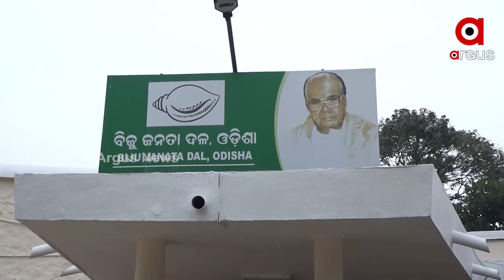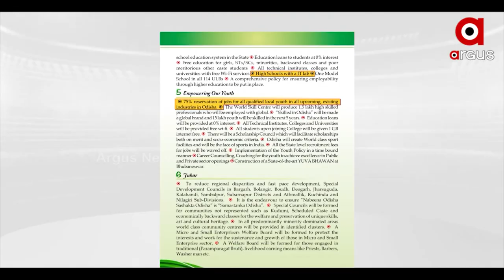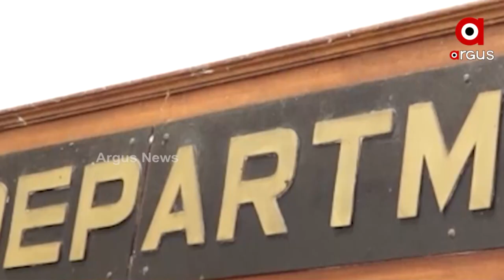ରାଜ୍ୟସଭା ରେସ୍ ପାଇଁ ସସପେନ୍ସର ଅନ୍ତ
ପୁଣି ସସ୍ମିତଙ୍କୁ ସୁଯୋଗ ଦେଲା ବିଜେଡି। ସୁଲତା ଦେଓ ମାନସ ମଙ୍ଗରାଜ ଓ ନିରଞ୍ଜନଙ୍କ ନାଁରେ ମୋହର  ମାରିଛନ୍ତି ବିଜେଡି ସୁପ୍ରିମୋ । ଆଜି ବିଜେଡି ସରକାରର ପଞ୍ଚମ ପାଳିର ତୃତୀୟ ବର୍ଷପୂର୍ତ୍ତି । ସେପଟେ ସରକାରକୁ ଜନତାଙ୍କ ପ୍ରଶ୍ନ, ୨୩ ବର୍ଷର ପ୍ରତିଶ୍ରୁତି ରଖିଛ କେତେ ?